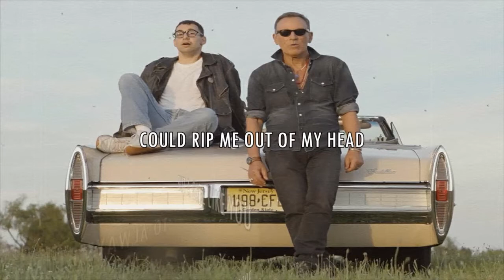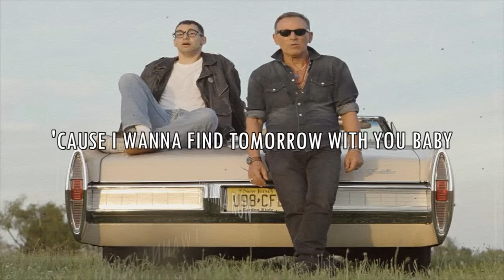Bleachers - Chinatown ft. Bruce Springsteen (Lyric video)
Bleachers - Chinatown ft. Bruce Springsteen
2020